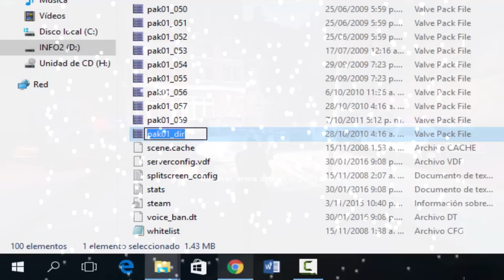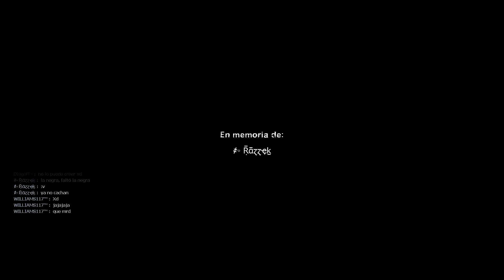Left 4 Dead 2 - Tank Rush Extremo l Especial de Navidad (Loquendo)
Muy buenas amigos y susciptores :) ante todo desearles una Feliz Navidad a todos y cada uno de ustedes :D les traigo un especial de Navidad que grabe con unos amigos el famoso Tank Rush Extremo con MODS de payday 2, Duendes violadores, bombas navideñas, Muñecos de nieve violadores que tienen armas, witches en sus manos y bizarro con mucho humor , para quitarles el aburrimiento a muchos jaja espero les guste compartan con sus amigos y suscribance que pasen un Feliz año nuevo también xD Gracias por seguirme este año ♥ Hasta un próximo vídeo